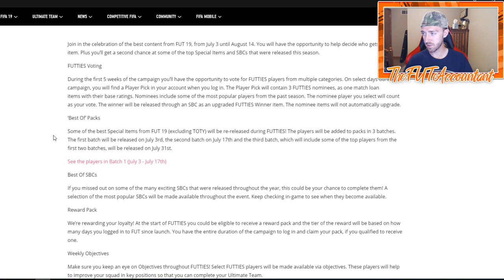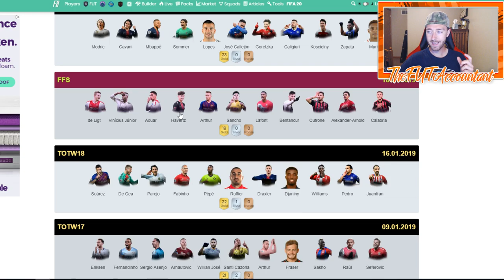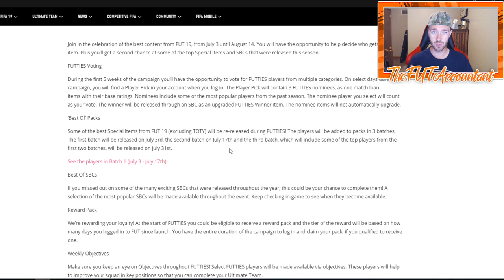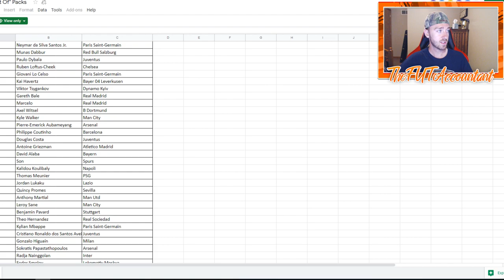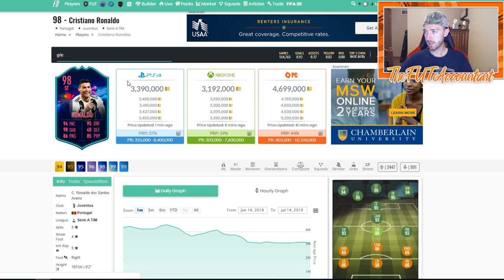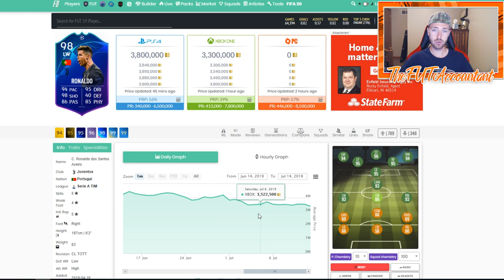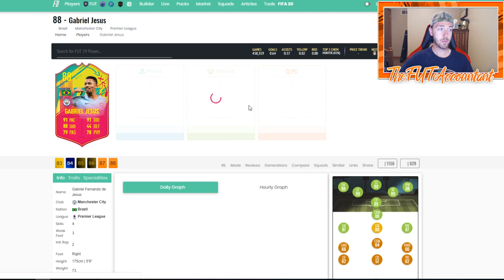FUTTIES MARKET OUTLOOK! BATCH #2 COMING! FIFA 19 Ultimate Team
Batch 2 of Futties is coming up this week!